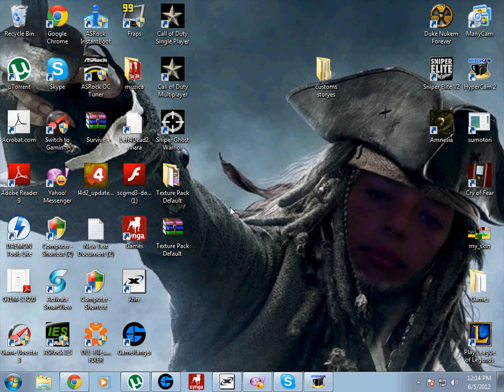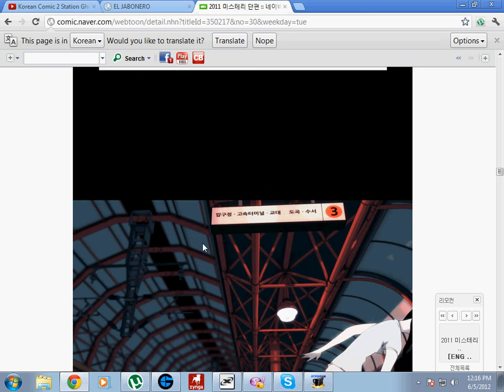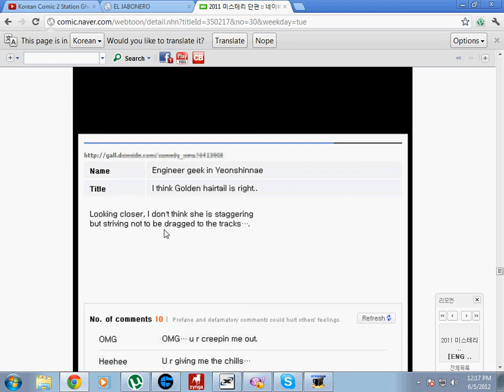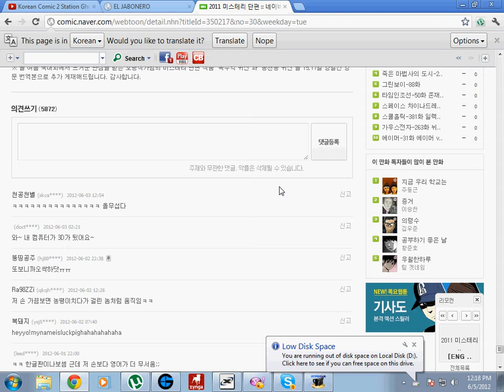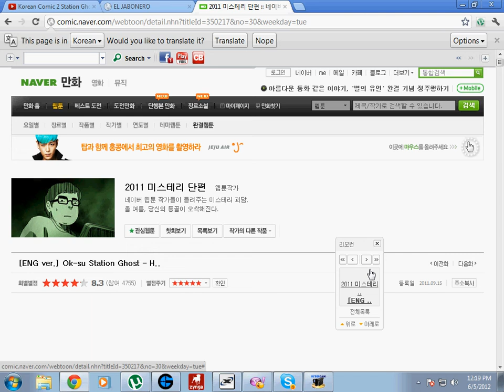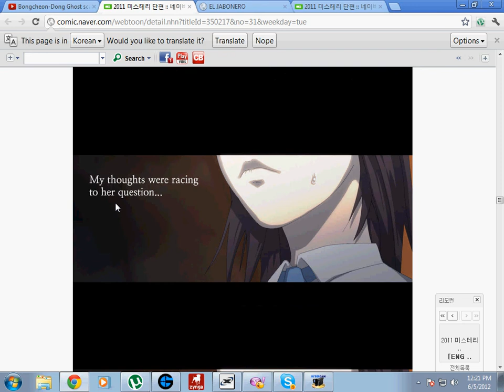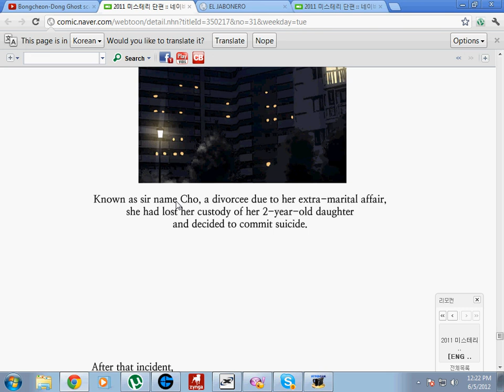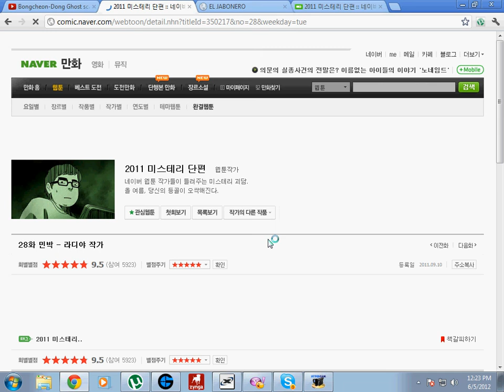2 Povest de groaza de la mn! DISTRATI-VA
In ep urmator sa voi spune skype si ym